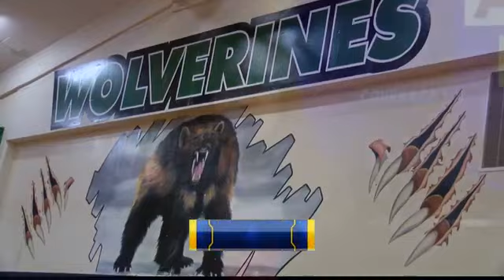Subway Scholar Athlete of the Week: Emma Hudson